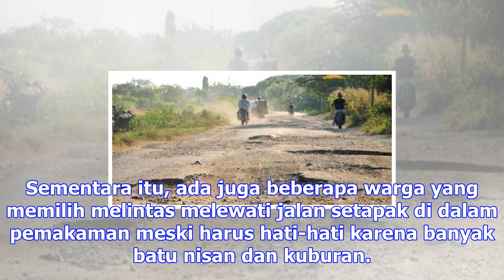Jalan desa rusak parah, warga akhirnya pilih lewat kuburan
Jumat, 17 November 2017 20:35 WIB Foto Facebook/ Kaleb Elevensiilustrasi  TRIBUNNEWS.COM, MADIUN - R...